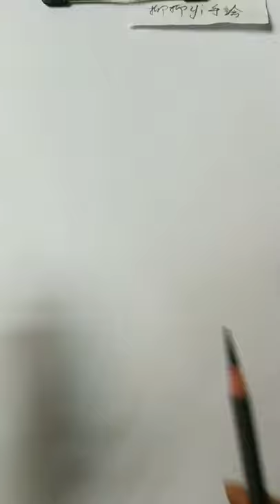How to draw a girl with ponytail hairstyle || Pencil sketch || Face Drawing || bir kız nasıl çizilir